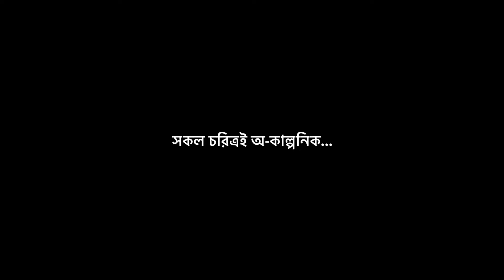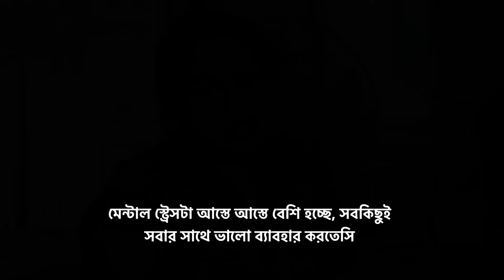নীল মুকুট | Neel Mukut | Trailer | Kamar Ahmad Simon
নির্মাতার কথাঃ শিশুর মতো অঝোরে কাঁদছিলেন তিনি  আর স্টুয়ার্ড বারবার বলছিল সেলফোন বন্ধ করতে। প্লেনটি টেক অফ করতে যাবে তখনও তিনি বলতে থাকেন ... "বাবু, আমাকে কথা দাও, তুমি রাস্তায় দৌড়ে বাইরে যাবে না, তুমি সবসময় বড়দের কথা শুনবে... ঠিকভাবে খাওয়া দাওয়া করবে!" তার স্বামীর সাথে বলা কথাগুলো আমাকে আরও বেশি আমার কানে লাগছিল... "আমাকে কথা দাও, তুমি বাবুর সাথে রাগ করবে না, শান্তভাবে সামলাবে... মাত্র এক বছর, এরপর আমরা নতুনভাবে শুরু করার মত টাকা নিয়ে ফিরে আসব! আমাকে কথা দাও! ”
ফ্লাইটের বাকি দীর্ঘ পথে তার টুকরো টুকরো শব্দগুলি রূপ নেয় আর আমি 'নীল মুকুট'-এর স্ক্রিপ্ট লিখতে শুরু করি অপরিকল্পিতভাবে!

Director’s Note: She was weeping like a baby when the steward asked her to put down the cellphone! The plane was about to take the flight and she kept saying… “Baby, promise me, you won’t go outside running on the street, you will always follow the elders and eat properly!” Her words taunted me more when she was talking to her man… “Promise me, you will never be rude to my baby, promise me to be sober and look for something decent! It’s only a year and I will be back with money for you to start afresh! Promise me darling, promise me!” For the rest of the long flight, fragmented words took form and I started writing the script of ‘Neel Mukut’ was born unplanned!